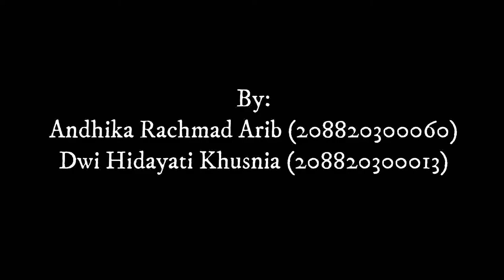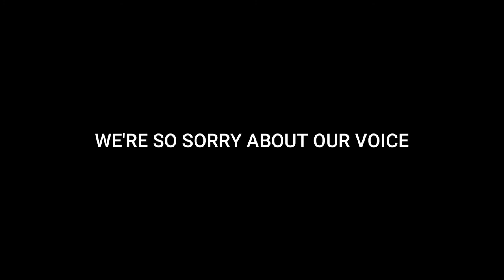FINAL EXAM VOCAB AND PRONOUNCIATION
This video is made for Final Exam English Vocab and Pronounciation task with the lecturer miss Dian Rahma Santoso

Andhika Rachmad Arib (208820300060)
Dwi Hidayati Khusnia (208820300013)